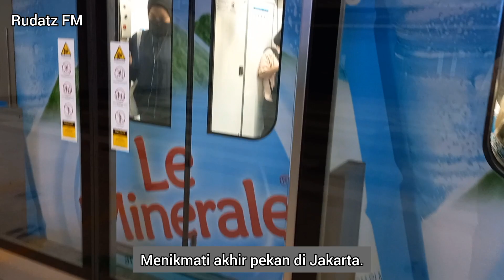Menikmati Akhir Pekan di Jakarta. | Enjoy Jakarta